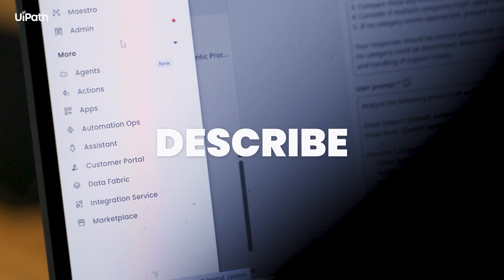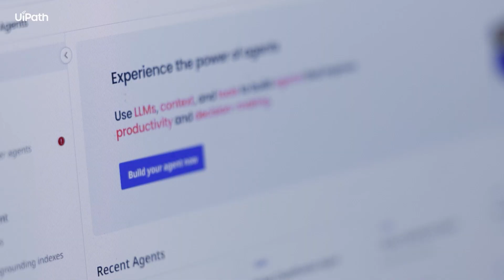Agentic Automation Associate certification - Take Center Stage in the Next Act of Automation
The curtain is rising on the next act of automation, and you’re invited to take center stage.
Ready to rethink work? The Agentic Automation Associate Certification puts you in the lead, teaming up with AI agents to make it happen.

Whether you're in IT, operations, strategy, or service, this certification equips you with the skills to design, prompt, and orchestrate intelligent agents that amplify your potential.

Validate your skills in:
• Agent Design
• Prompting Basics
• Orchestration Fundamentals
• Working with large language models (LLMs)